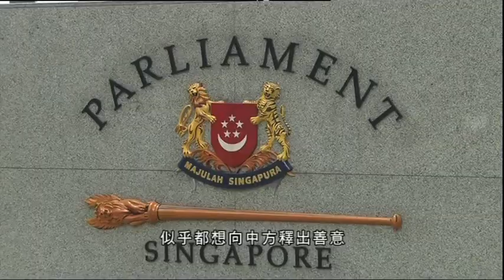【新聞智庫】新加坡與美國之交